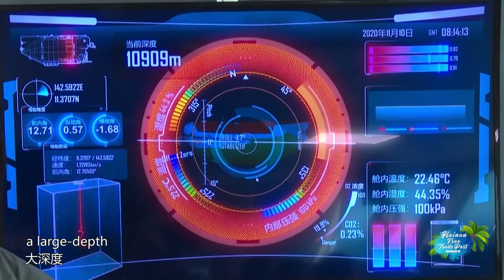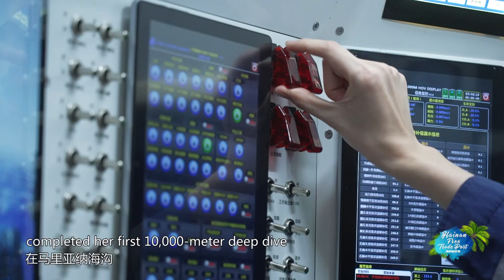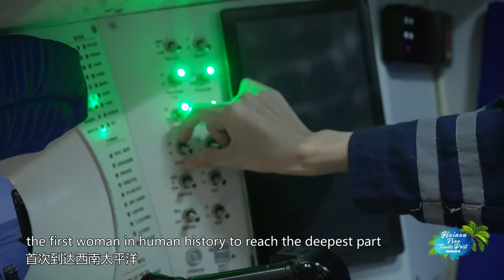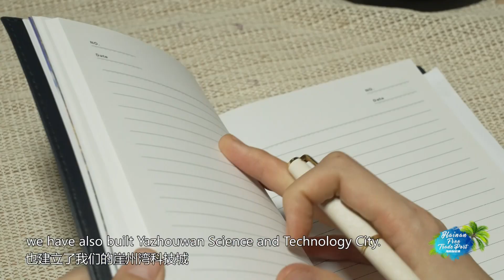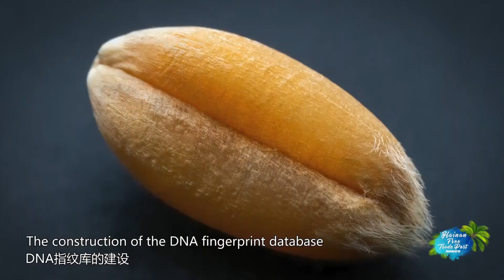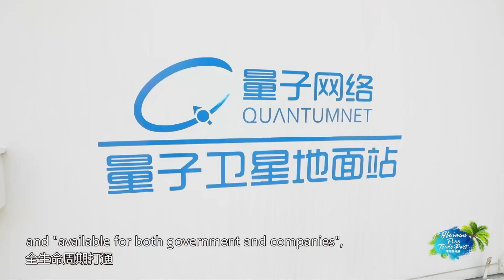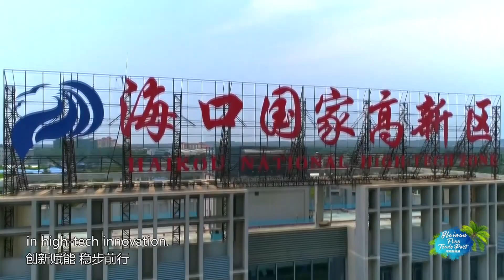"High-tech" Engine Driving the Future 高新引擎 澎湃未来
In the past five years, how has Hainan Free Trade Port empowered itself with high technology and innovation, created three major scientific and technological innovation hubs of Southern Breeding, deep sea and aerospace exploration, and maintained steady progress towards the goal of "Smart Hainan"?海南自由贸港建设五年来，海南如何在高新技术引擎的带动下，创新赋能，打造南繁、深海、航天三大科技创新高地；朝着“智慧海南”建设目标稳步前行？